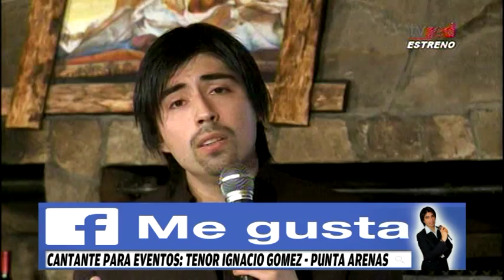Ignacio Gómez Urra "The Rock Tenor" Singing the famous Spanish Love Ballad “Lloran Las Rosas” LIVE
Контакты для концертов, ТВ-шоу и интервью:
производитель менеджер: Олеся Кривко

Официальный Биография на английском:

Ignacio Gomez along his life has recorded over 60 International official Cd albums for .: 23 Records Entertainment Group, Grand Major label dedicate to the support artist and singer that believe and work for a new order for the world.

His International Discography includes a large number of genres such as Opera, classical Italian Songs, Neapolitan songs, Old Classical Hymns, Baptist Hymns, Contemporary Christian Music, Praise & Worship, Rock, Pop, Love Ballads, Heavy Metal, Jazz-Pop and many others.

Búsquedas Relacionadas

Magellan Tenor Ignacio Gomez,Тенор Патагонии Игнасио Гомез,Ben El Guaren,Sar Braun Iron Girl,Punta Arenas,Chile,Sevastopol,Russia,RockTenor Ignacio Gomez,programa de talentos tenor magallanico,tenor magallanico,ignacio gomez,ignacio gomez tenor,ignacio gomez programa de talentos,tengo talento mucho talento,ttmt,tengo talento mucho talento tenor,tengo talento mucho talento chileno,tengo talento mucho talento tenor magallanico,ttmt tenor magallánico